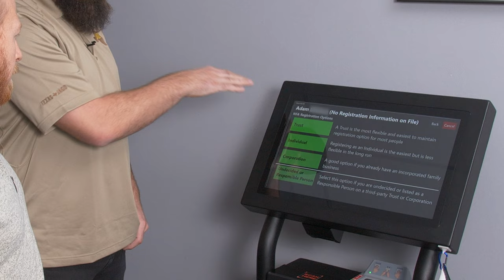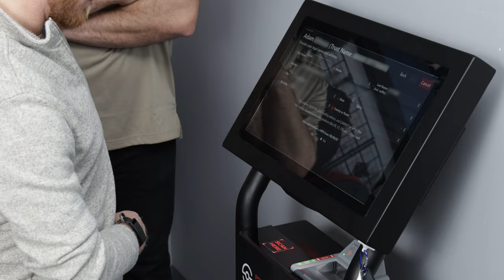Buying NFA items/suppressors the easy way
Adam was in the market for his first suppressor and Ronny helped him out and ran him through the SilencerShop process. Buying a suppressor has become significantly easier over the past few years thanks to the effort and skills of the good people at SilencerShop. When Ronny purchased his first suppressor quite a few years ago, the process wasn't as easy yet. Today, SilencerShop made it as easy as purchasing any other firearm and is using modern technology to even speed up the process once the paperwork made its way to the ATF (or AFT, as some people like to say).

ABOUT TEXAS JAGD

"JAGD" (ja:kt) is German for Hunt/Hunting. Ronny was born and raised in Germany and moved to the US in his late 20s. He has always been an avid outdoorsman and almost immediately started hunting after moving to the USA. Hunting wasn't as accessible in Germany, so he enjoyed and embraced the freedom given in America. He partnered up with Micah when they both discovered that they shared the same passion for night vision and thermal vision hog hunting in Texas. Together they patrol private ranches, farmland and corporate properties around Austin TX and keep the local feral hog population at bay as much as they can.

They aim to kill fast, but feral hog control is a numbers game and they will take any shot which can be safely placed. Their highest priority is safety, and their shots are limited by population/residential homes in rural areas as well as livestock. That's why you won't see them going rapid-fire. They will err on the side of caution instead of taking that one shot they would regret.

Their equipment and means to control Wild Hogs primarily consists of semi-auto rifles equipped with the newest Thermal Vision and Night Vision Optics. These Thermal Scopes allow them to quickly detect and recognize feral hogs at distances up to 1,000 yards. Suppressed AR platform rifles are their preference but there are many other very capable semi-automatic rifles, which will be utilized as well. Silencers are essential to the team's efforts because it reduces the noise level significantly and won't alert people living in surrounding areas so that TXJ's activities won't become a nuisance. Local Texas farmers are grateful for the free crop protection services as it saves them money.
Ronny and Micah enjoy what they do and take pride in this work.